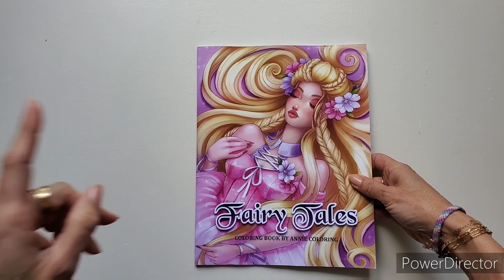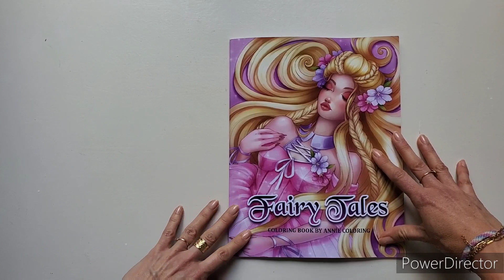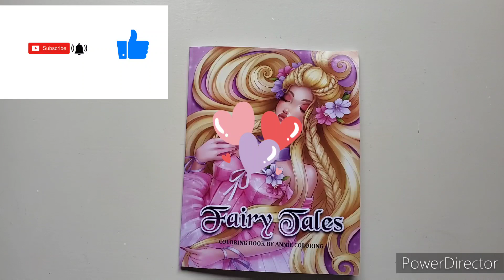Présentation Fairy Tales Annie Coloring.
Liens :
livre Fairy tales

NEW/// MA PAGE  AMAZON POUR RETROUVER MON ESSENTIEL COLORIAGE//

✅️Mes livres de coloriage